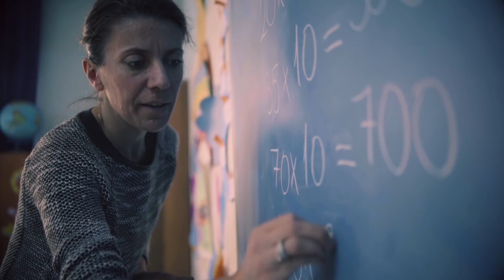GeçilmezOl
Biz var oldukça bu topraklar geçilmez! Çanakkale’yi geçilmez kılan tüm şehitlerimizi saygı, minnet ve rahmetle anıyoruz.